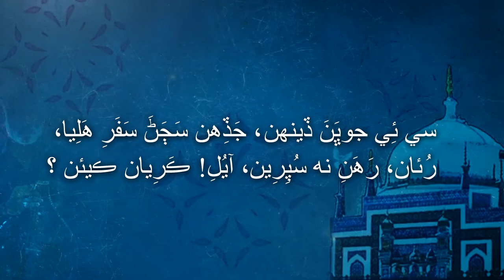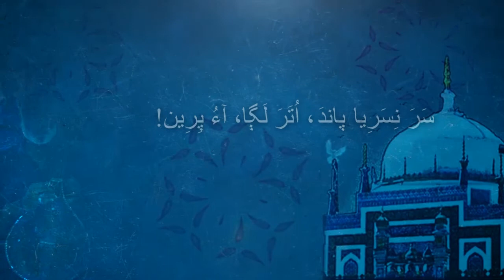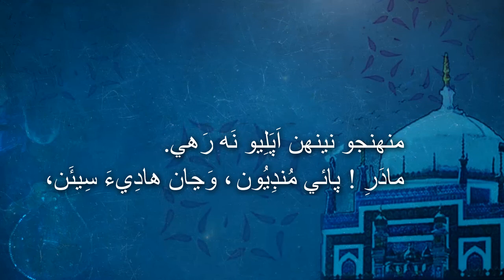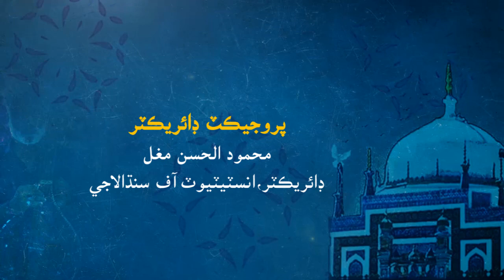Sur Samondi | Shah Jo Risalo | Dastan 1 | Tahtul lafz | Syed Saleh Muhammad Shah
Sur Samondi
Shah Jo Risalo | Dastan 1
Tahtul lafz | Syed Saleh Muhammad Shah